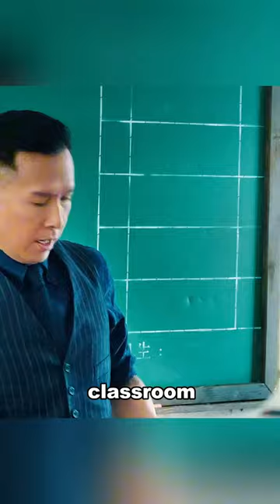When a retired special forces soldier became a teacher#movie